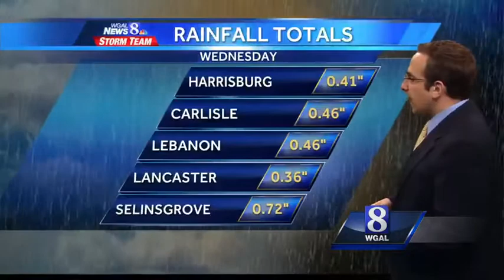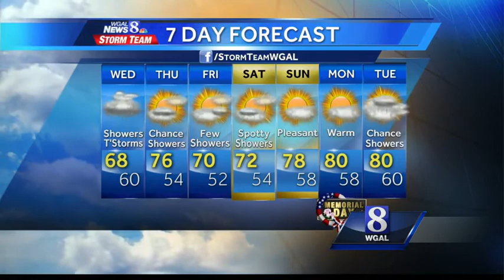Scattered thunderstorms across the Valley today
Today will be cloudy with waves of rain across the Valley.